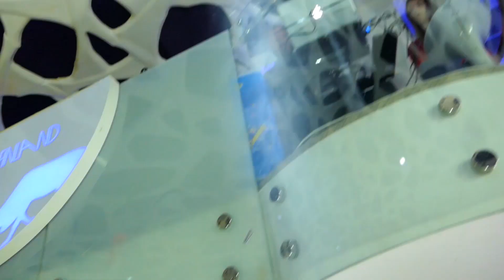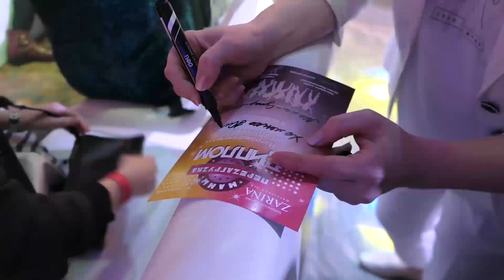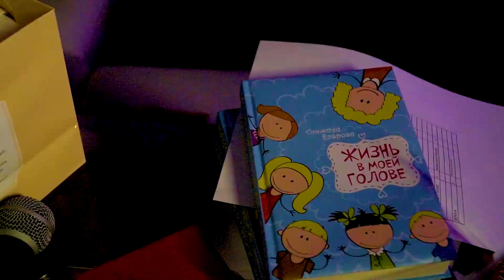Vlog Katro. Мамы зажигают на "Мамы. Перезагрузка 4.0"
Мамы. Перезагрузка 4.0 – это более двухсот активных мам, зажигательные танцы, шампанское, общение, конкурсы, подарки и призы!

Уже четвертый раз мамы вырываются на несколько часов из декретов и трудовых будней, чтобы отдохнуть, вдохновиться и перезагрузиться! Вряд ли кто еще, помимо мам, так ценит свободное время!

Среди мам были многодетные мамы и те, кто только собираются стать мамами, медийные персоны и телеведущие, блогеры, журналисты и писательницы, бизнесвумен и домохозяйки, модели и актрисы! Все такие разные. И все – МАМЫ!

«Мамы.Перезагрузка 4.0» посетили ипопулярный общественный деятель и жена известного политика – Марина Кинах, журналист и писательница Ирина Говоруха, телеведущая Неля Шовкопляс, «звездный тренер» Ксения Литвинова, модель и актриса Наталия Кара, блогеры и общественные деятели – Алиса Чекорская, Карина Грек, Лора Филиппова, Юлия Черницкая, Елена Ведерникова, Елена Грицай – BEE mama, Лилия Бойко, тревел-мама Александра Матвеева…

Звездным гостем в этот раз стал победитель «Танцев со звездами», хореограф Сергей Костецкий, который недавно заявил о себе еще и как вокалист и стал участником “Голосу країни»!

А Кондитерский дом Ривьера (rivieratort.io.ua) приготовил к годовщине проекта 200 вкуснейших пироженных с логотипом “Мамы.Перезагрузка”.

В общем, мероприятие получилось бомбовым!

Катро Буток - мама 3-х детей, популярный блогер, организатор масштабных женских вечеринок "Мамы.Перезагрузка"